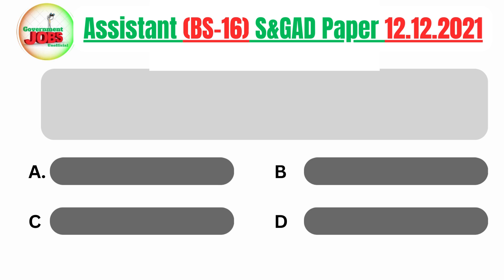Who is the Current President of Russia?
S&GAD Assistant (BS-16) Past Paper held on 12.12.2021